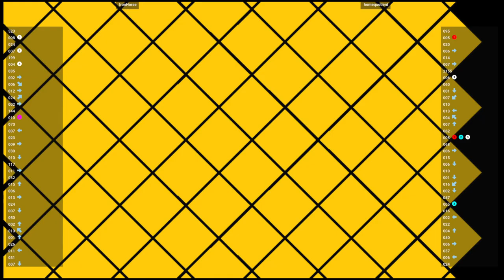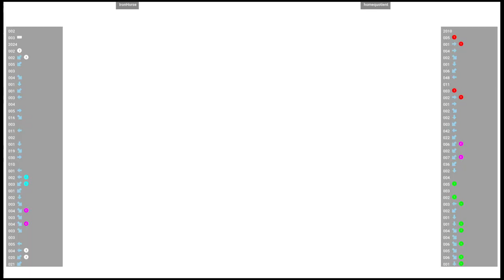CVS2 🕹 IronHorse VS homequotient | Fightcade